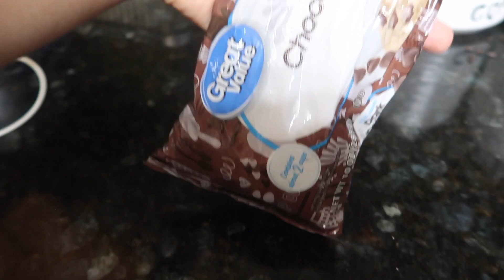UM DIA ANTES DO GRANDE DIA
Gravei cada detalhe de tudo como foi antes do grande dia , o dia que mais esperamos !

💖Vai para Orlando ? Miami ? Fort Lauderdale?
Alugue CARRO com a GS CAR RENTAL:
(atendimento em PORTUGUES )

❤️ Quem somos :
Me chamo Vanessa, tenho 25 anos , sou casada a 9 anos com o amor da minha vida, ja passamos por muitos altos e baixos nesse tempo juntos e dois três anos atras Deus nos presenteou com um anjo, nosso filho Miguel e desde então compartilho os prazeres de ser mãe e pai de primeira viagem e os desafios também. Hoje moramos em Orlando - Florida (Estados Unidos).